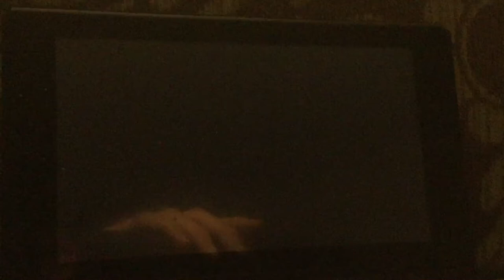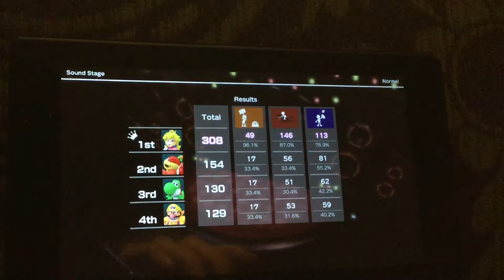Super mario party sound stage Peach Vs Yoshi Vs Pom Pom Vs Wario